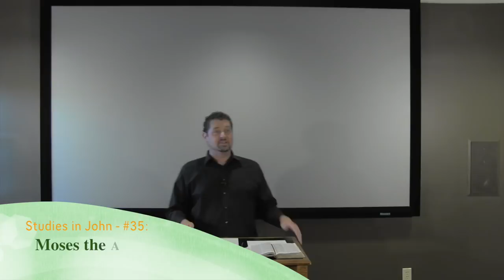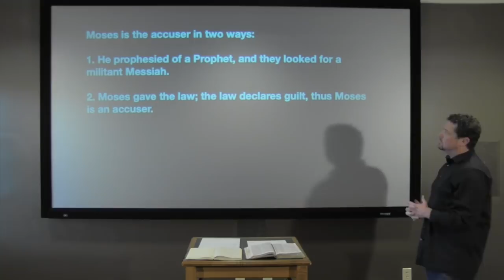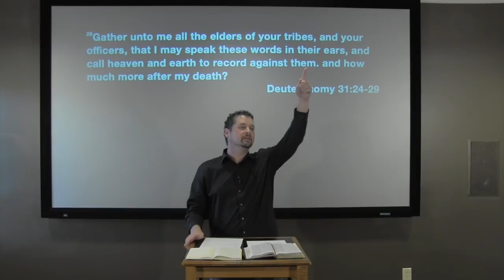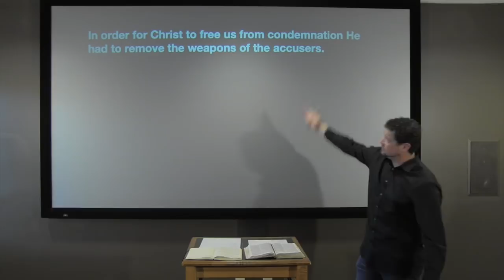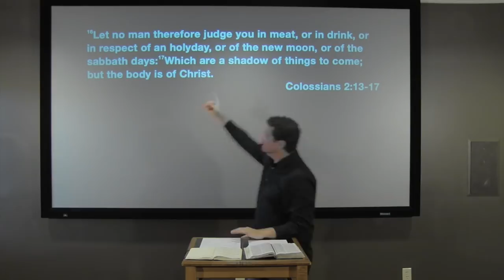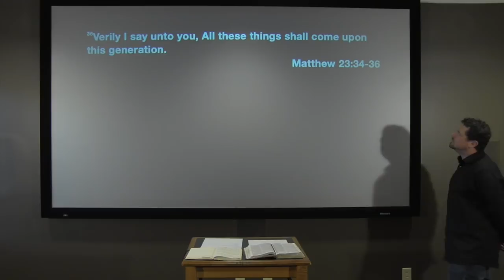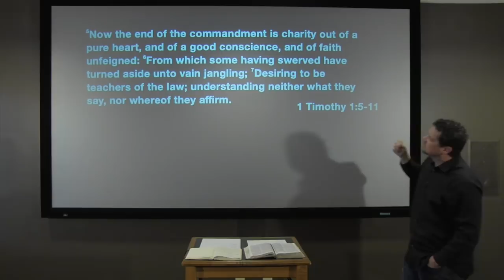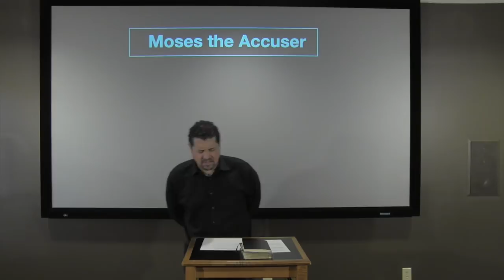Studies in John - #35: Moses the Accuser